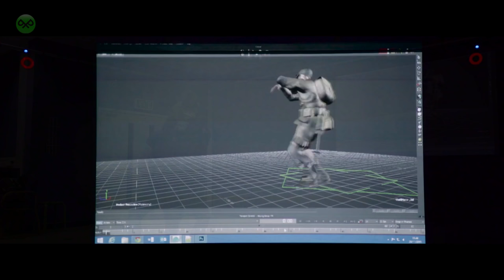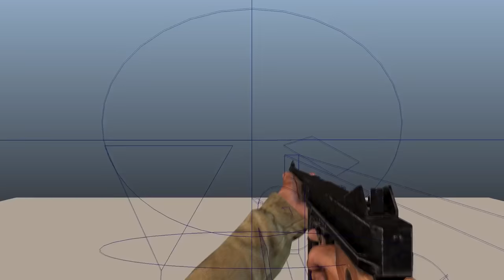Battalion 1944 vs Days of War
Battalion planned May 2017 / Days Of War planned January 2017